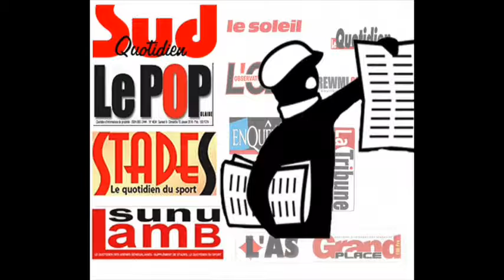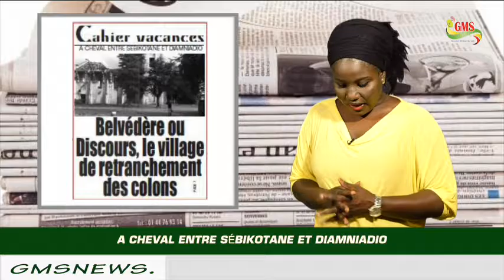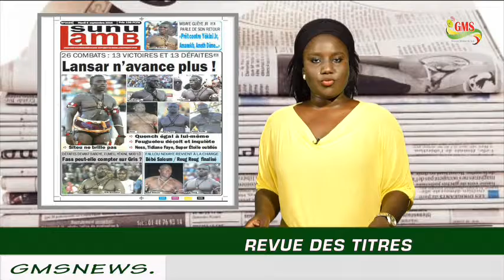REVUE DES TITRES DU MARDI 06 SEPTEMBRE 2016